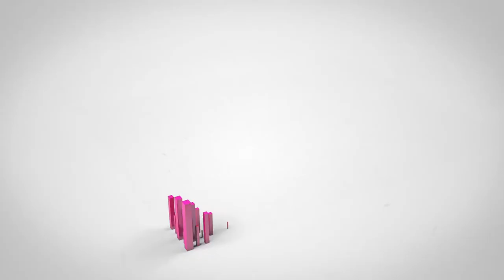Tu opinión cuenta - Olga Lucía Grisales 💬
Olga Lucía Grisales docente de mercadeo de la Universidad Santo Tomas, nos brinda su opinión acerca de los Recursos, Servicios y actividades que brindamos desde el Centro de Recursos para el Aprendizaje y la Investigación, CRAI-USTA.

Recuerda que tú también puedes darnos tu opinión.